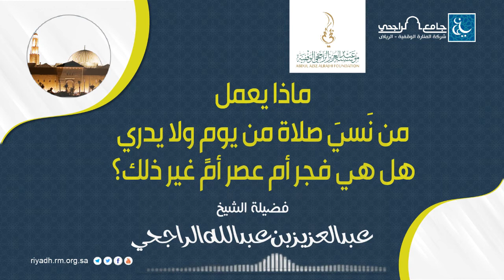ماذا يعمل من نَسيَ صلاة من يومٍ ولا يدري هل هي فجر أم عصر أم غير ذلك؟ - الشيخ عبد العزيز الراجحي